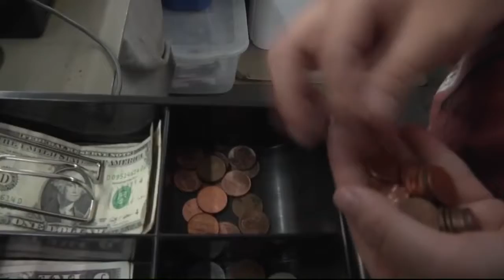Airport Traffic Lights and Other Capital Improvement Projects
The third round of $21 million in infrastructure spending is on the way for the fiscal year 2018.